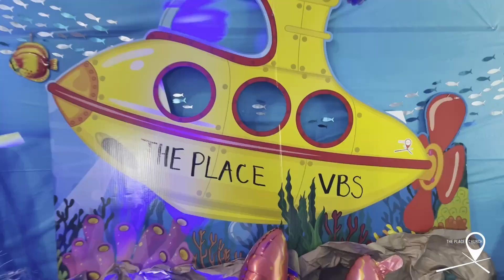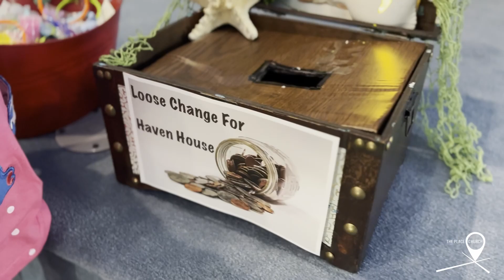VBS 2023 RECAP of Deep Sea Discovery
We all had the most amazing 5 days at VBS 2023 with The Place Church. It was full of powerful worship, yummy snacks, crazy games, and prizes! We learned that God is with us wherever we go.